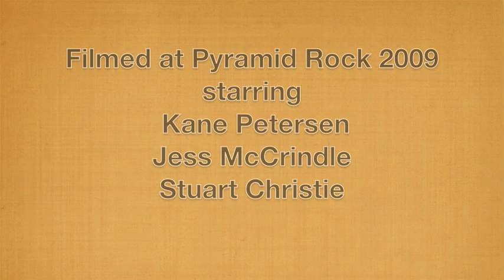1 SirKus.mov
Roving Performance 29th/30th 2010 in Pyramid Rock Philip Island Victoria Australia
with Circus Performers Kane Petersen, Jess McCrindle, and Stuart Christie